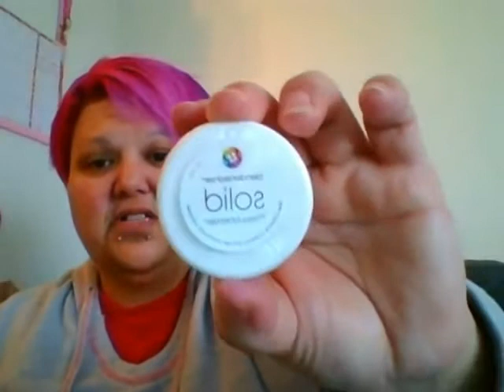january glossybox...Finally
***OPEN ME***
HW 560
CW 400
GW 200

B U S I N E S S:
♥For Public Relations please contact